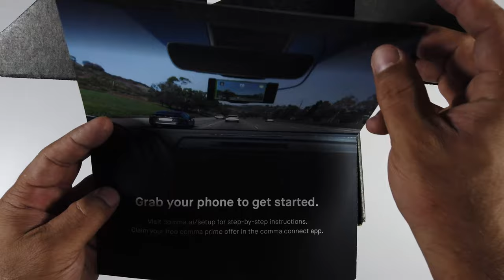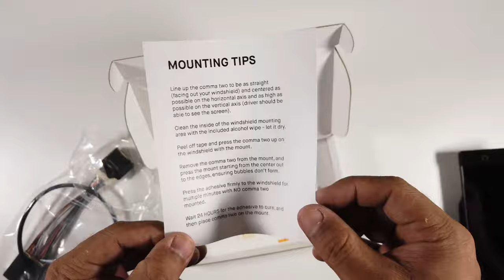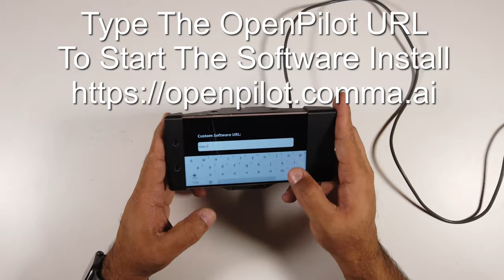Unboxing the Comma Two and initial Setup of OpenPilot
Unboxing and setting up the Comma Two. Transform your car with assisted driving capabilities from Comma.ai, Comma Two and OpenPilot Software.